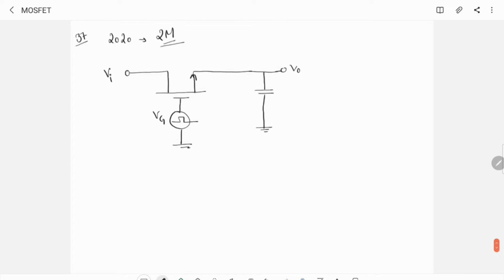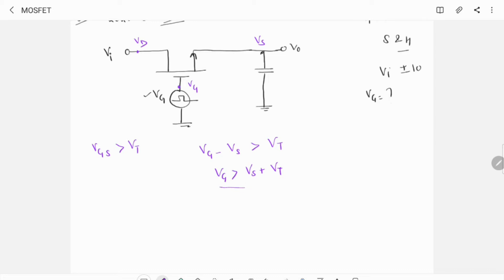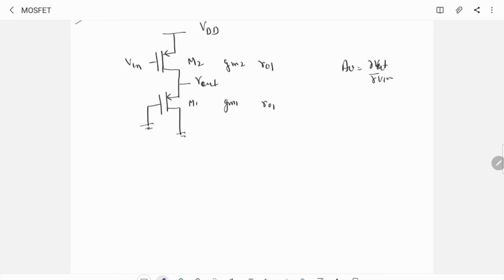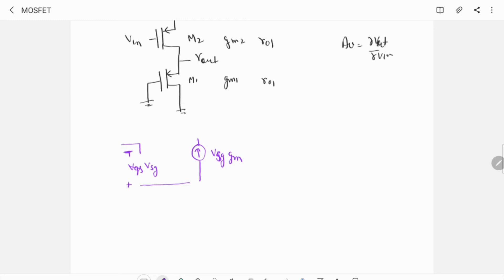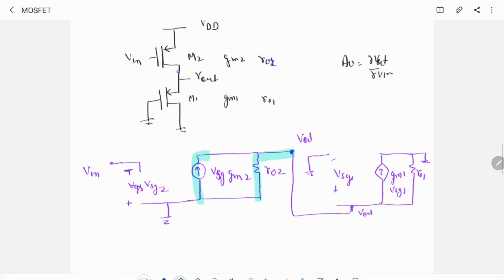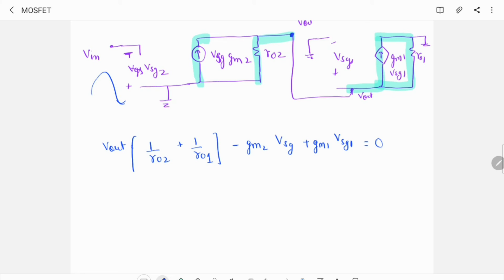GATE 2020 |2021 ECE | ANALOG CIRCUIT |PYQ | SOLUTION | CONCEPT THROUGH QUESTION FET|MOSFET |EE|IN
In this video , discussion of solution for FET AND MOSFET of ANALOG CIrcuit question from year  2020 is done. Sharing my prespective  , actual knowledge of concept , u should know to approach a que.
here concept of pMOS  and its nature of working is discussed. PMOS AND NMOS region of working.